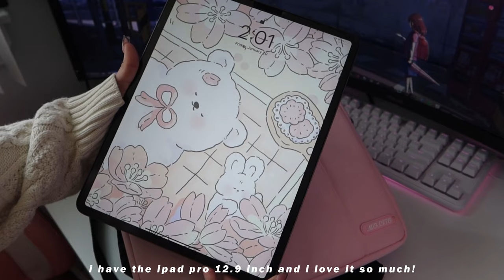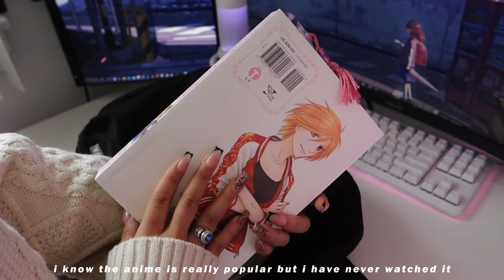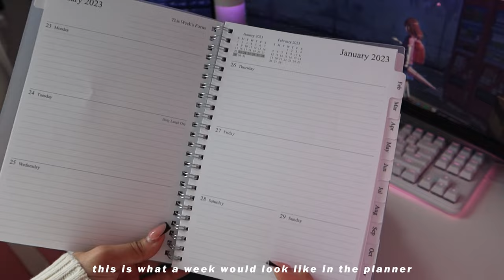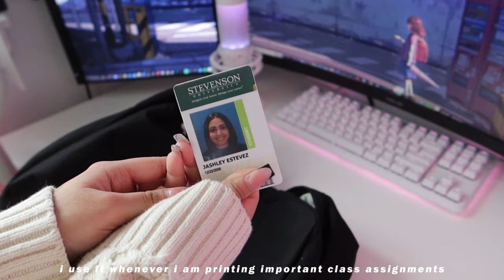whats in my backpack 🍓🧸 uni essentials + aesthetic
🍓- I hope you enjoy this what’s in my backpack video. I know I do these every semester of me talking to you guys but I thought I could try out this other way of filming and see what you guys thought of it!
🎒- PRODUCTS

Pencil case: KALIDI Grid Mesh Pencil Case Pen...

Notebooks: Oxford Spiral Notebook 6 Pack, 1...

Led pencils: Four Candies Aesthetic Mechanical...

Pens: SHARPIE S-Gel, Gel Pens, Medium...

Highlighters: Highlighters, Pastel Colors...

Planner: 2023 Planner - Weekly & Monthly...
Sub count: 6,830🤍
🧸Let's be friends!